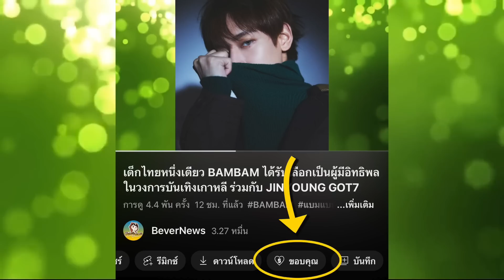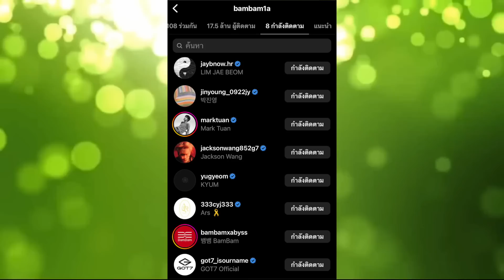BAMBAM กลับมากดติดตาม IG เมมเบอร์ GOT7 แล้ว! , แจฮวาน WONNAONE ชมแบมแบมเขาเท่มาก เตรียมนัดกินข้าว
, แจฮวาน WONNAONE ชมแบมแบมเขาเท่มาก เตรียมนัดกินข้าว